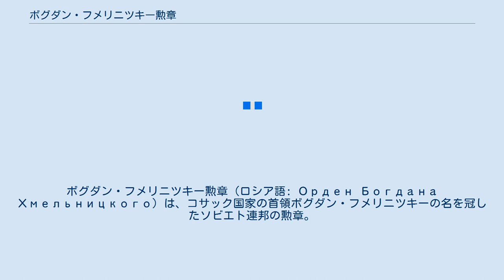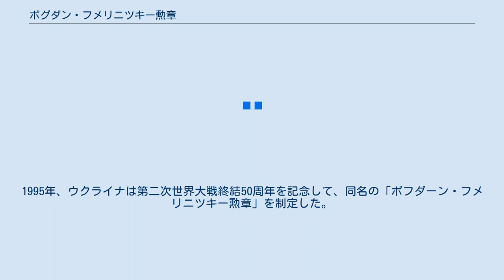ボグダン・フメリニツキー勲章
ボフダン・フメリニツキー
ボグダン・フメリニツキー勲章（ロシア語: Орден Богдана Хмельницкого）は、コサック国家の首領ボグダン・フメリニツキーの名を冠したソビエト連邦の勲章。
第二次世界大戦中の1943年10月10日、ソビエト連邦最高会議幹部会の決定により制定された。
この勲章は、ソ連の崩壊後に廃止されたが、1995年5月3日、ウクライナにおいて、大祖国戦争勝利50周年を記念し、レオニード・クチマ大統領により復活された。
 ニキータ・フルシチョフ中将、ソビエト映画監督オレクサンドル・ドヴジェンコ、そして詩人ムィコラ・バジャンが、今章の制定案を主導した。
この勲章は、まず第一にソビエト連邦軍の軍人、その多くはソ連領の解放に道を開く作戦行動で特別な義務を負うウクライナ戦線の隊員を表彰するために創られた（1943年10月20日、彼ら3人はウクライナ戦線に復職した）。
ボグダン・フメリニツキー勲章は、1等、2等、3等の、3種の等級に別けられる。
アレクセイ・ダニーロフ将軍が、1等ボグダン・フメリニツキー勲章の最初の受章者となった。
 1等勲章は、地域・都市の解放へ導いた作戦行動において、卓越した指揮能力を発揮し、敵に多大な損害を与えた戦線及び軍司令官に対して授与された。
総計323人が1等ボグダン・フメリニツキー勲章を受章した。
 この勲章を受章した著名な人物には、セルゲイ・ビリュゾフ、キリル・モスカレンコ、マトヴェイ・ザハロフ、ピョートル・コシェヴォーイ他を含む、後のソ連邦元帥がいた。
 2等勲章は、敵防衛線を突破、あるいは敵後方における襲撃で功績のあった軍団・師団・連隊・大隊の指揮官に対して授与された。
おおよそ2400人が2等ボグダン・フメリニツキー勲章を受章した。
 3等勲章は、傑出した勇気と機知に富む指揮により戦闘に勝利した赤軍及びパルチザン部隊の将校、パルチザン指揮官、軍曹、伍長、および兵卒に対して授与された。
おおよそ5700人が3等ボグダン・フメリニツキー勲章を受章した。
最も多く受章した者は、ウクライナ戦線で戦った赤軍兵士およびウクライナ・パルチザンであった。
 ソビエト連邦の崩壊により、この勲章は廃止された。
1995年、ウクライナは第二次世界大戦終結50周年を記念して、同名の「ボフダーン・フメリニツキー勲章」を制定した。